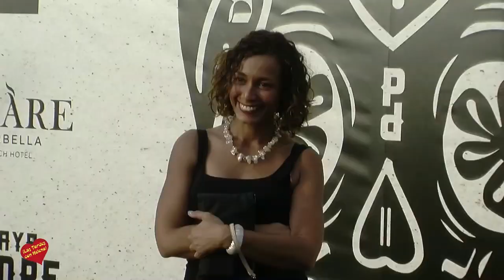Pamela Anderson y Maria Bravo Inauguran el Chirnguito Playa Padre en Marbella